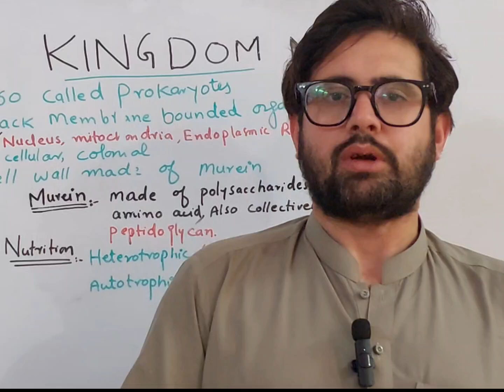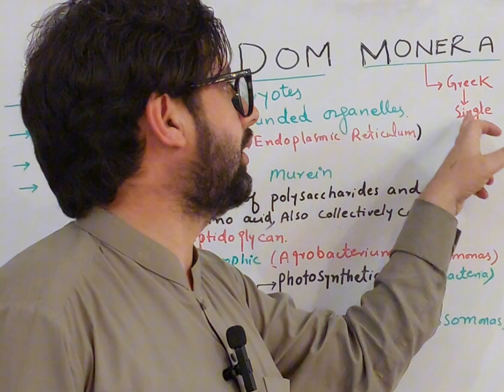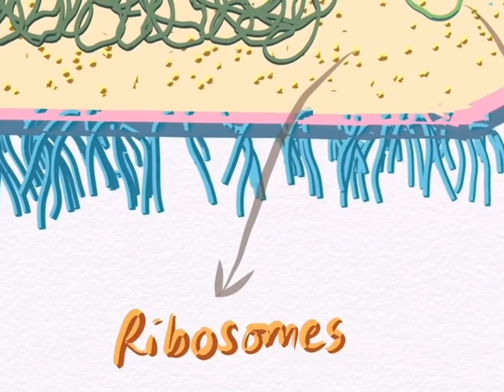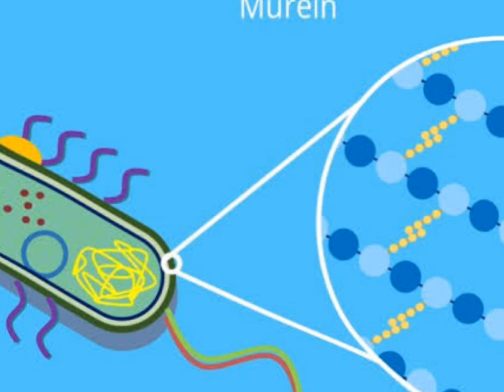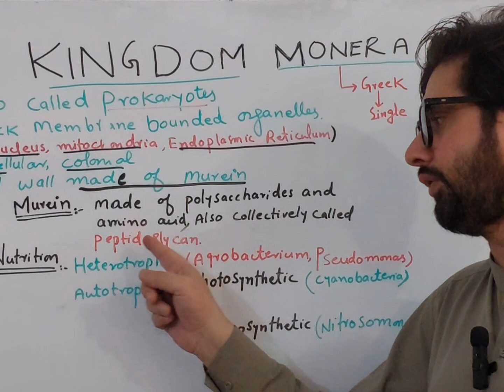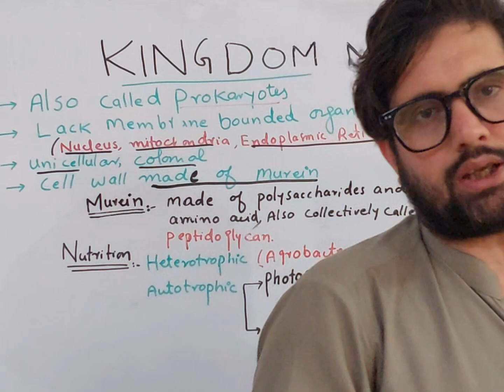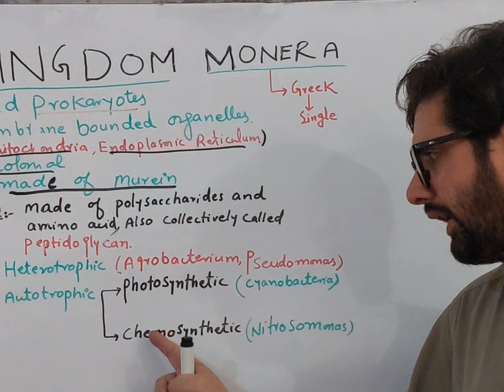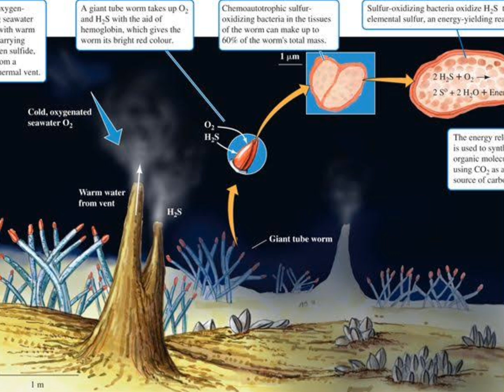Kingdom Monera || Matric and F.sc Biology || Etea Teaching Tests SST,CT,DM and Mdcat preparation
Kingdom Monera || KP Matric and F.sc Text Book || All Tests SST,CT,DM Mdcat preparation

00:00.Introduction
01:34.Monera Means
02:03.Prokaryotes
02:59.Organization
03:24.Cell of Bacteria
05:32.Mode of Nutrition
07:06.Chemosynthesis

      KINGDOM MONERA
Kingdom Monera belongs to the prokaryote family. The organisms belonging to this kingdom do not contain a true nucleus. These are the oldest known microorganisms on earth. Their DNA is not enclosed within the nucleus.They are unicellular organisms found mostly in a moist environment. They are found in hot springs, snow, deep oceans, or as parasites in other organisms.
The monerans do not possess any membrane-bound organelles.
Let us go through the kingdom monera notes to explore the characteristics and classification of monera.
The Monerans are unicellular organisms.

They contain 70S ribosomes.

The DNA is naked and is not bound by a nuclear membrane.

It lacks organelles like mitochondria, lysosomes, plastids, Golgi bodies, endoplasmic reticulum, centrosome, etc.

They reproduce asexually by binary fission or budding.

The cell wall is rigid and made up of peptidoglycan.

Flagellum serves as the locomotory organ.

These are environmental decomposers

They show different modes of nutrition such as autotrophic, parasitic, heterotrophic, or saprophytic.

Class 9th 1st Chapter lectures videos

Class 9th 2nd Chapter lectures videos

Class 9th 3rd Chapter lectures videos